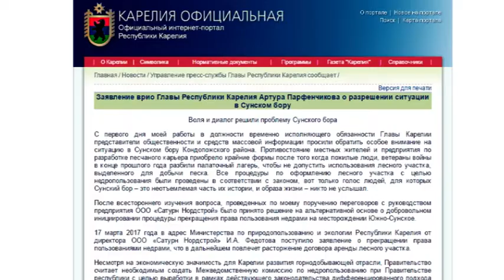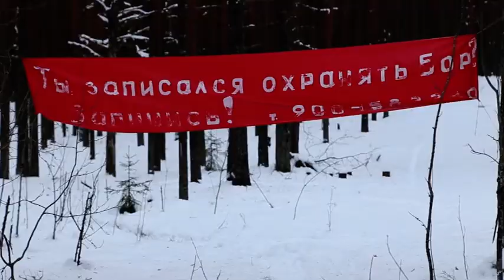Сунские партизаны победили